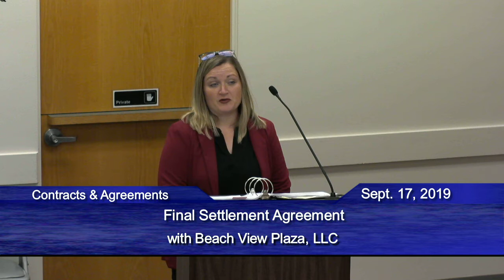09-17-2019 City of Oak Harbor Council Meeting